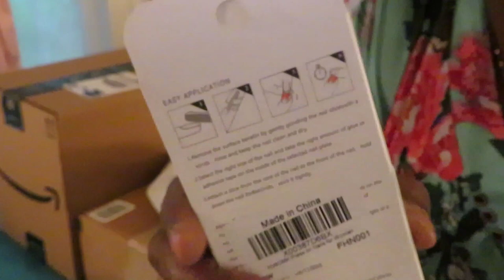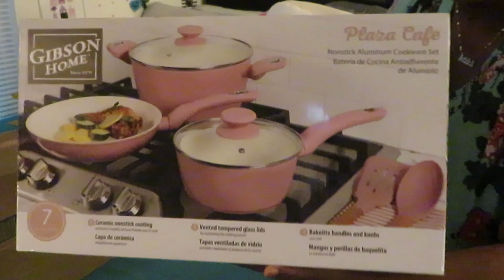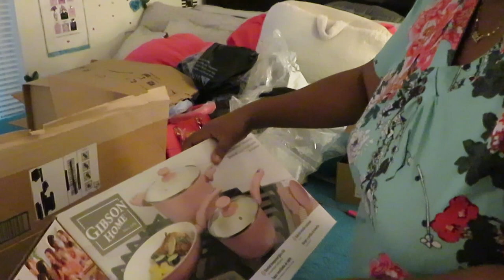Amazon Unboxing/Arickamisha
XingChen Womens Leather Handbags...
LUCKY STEP Women's Chunky...
Lightweight Women's Wooden Watch...
Gibson Home Plaza Café Forged...
Dirt Devil Vibe 3-in-1 Vacuum...